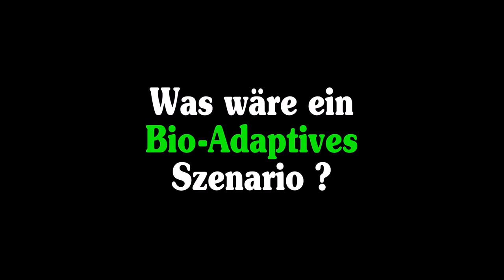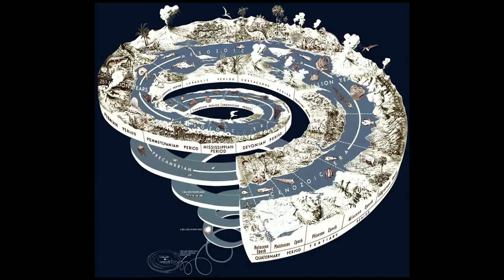Das Anthropozän - Auf dem Weg in ein neues Erdzeitalter (dctp)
Bisher nannte man das Erdzeitalter, in dem wir leben und in dem die Menschheit sich entwickelte, das Quartär. Im Gegensatz zum Zeitalter der Dinosaurier oder zu noch früheren Epochen. Inzwischen lässt sich auf der Erde eine neuartige Sedimentschicht feststellen, bestehend aus den Resten von Plastik, Metallen und anderen Produkten von Industrie und menschlicher Geschichte. Die Internationale Stratigrafische Kommission, die für die Einteilung der Erdzeitalter zuständig ist, prüft deshalb, unsere Gegenwart und Zukunft als ein neues Zeitalter zu benennen: Das Anthropozän, nämlich die Zeit, die eine von Menschen geprägte Erdoberfläche besitzt. Die Plastik-Sedimente in den Meeren und die Müllbelastungen der Landoberflächen haben einen für die Geologen deutlich sichtbares Zeichen gesetzt. Prof. Dr. Leinfelder, Begründer des Hauses der Zukunft in Berlin und Universitätslehrer über die Kennzeichen, Ursachen und Folgen des Anthropozän.